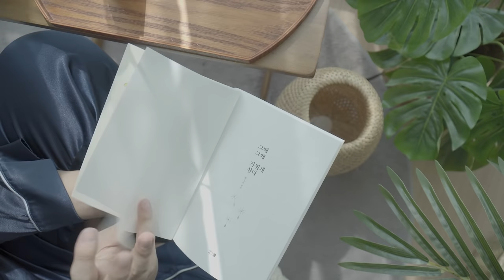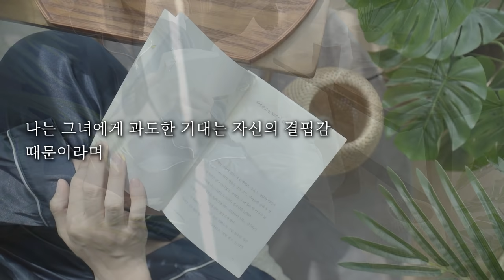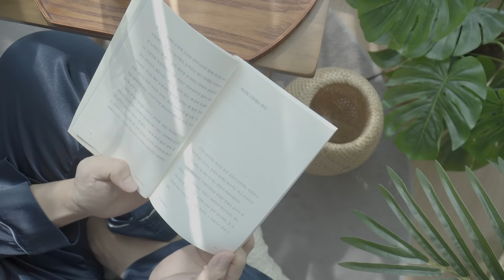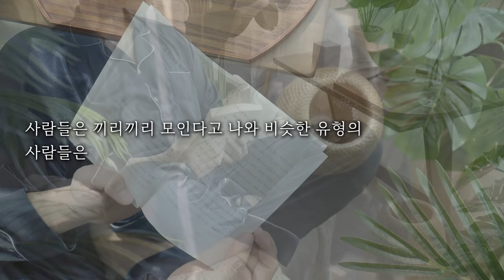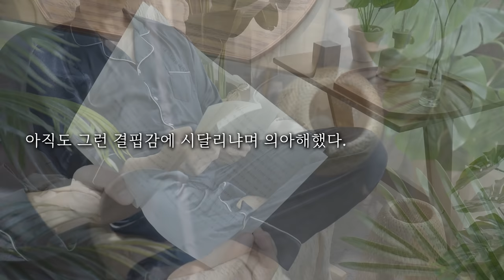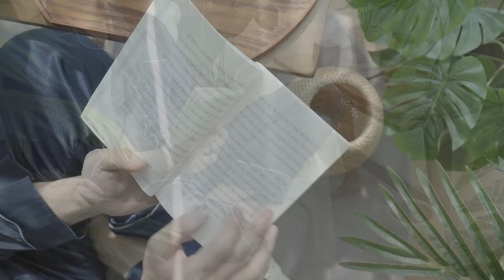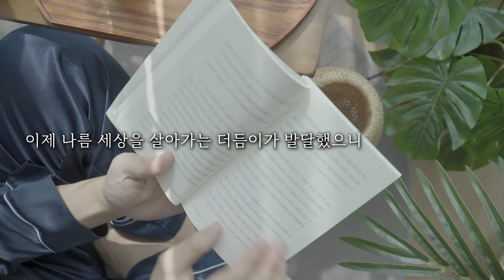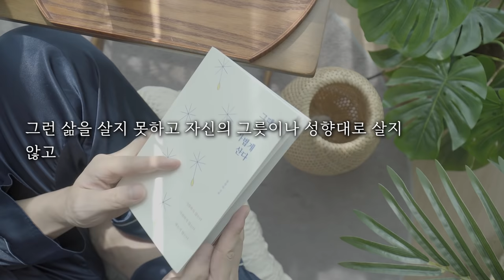잠들 때 듣는 가볍게 사는 법ㅣ오디오북ㅣ자면서 듣는 남자ASMRㅣ책읽어주는남자ㅣ수면 태교 ASMRㅣ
언제든지 잠 들기 위한, 책 읽기와 오디오 북 입니다.
청각 장애 또는 청력이 좋지 않은 분들을 위해 자막과 편안한 영상을 연출하려고 노력하고 있습니다만, 간혹 오타가 있을 수 있는 점 양해바랍니다 :)
*출판사 또는 저자의 허가를 받고 낭독합니다.

타임라인
00:00 오프닝
01:30 1장 되면 좋고, 안되면 더 좋고
30:25 목소리만

-책정보
 제    목 : 그때 그때 가볍게 산다
 지은이 : 장성숙
  출판사 : 새벽 세시
댓글로 피드백 주시면 반영하겠습니다!

낮이든 밤이든 따뜻한 하루 보내요:)

*깊은 수면에 빠져들 수 있도록 다양한  수면요법을 사용합니다.
-뇌파 동조 파동
-안정 유도 심박파동 68bpm
-시/청각적 최면 요법
-독서
-백색 소음